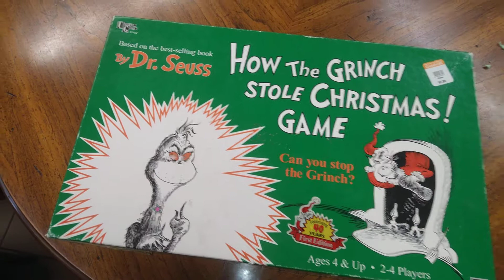''How the Grinch Stole Christmas'' Boardgame, For Sale at Goodwill on Dewey Avenue in Greece, New Yo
''How the Grinch Stole Christmas'' Boardgame, For Sale at Goodwill on Dewey Avenue in Greece, New York, June 22nd, 2021

I took it as a sign when I saw this. The reason for it is because, a few hours earlier, I read this story about a bunch of crybabies complaining about a Jeopardy answer. ''This condition was once referred to as 'Grinch Disease.'" I forget the name of the condition, but in the past it was thought to be a small heart, from which it acquired the Grinch Disease nickname because the Grinch's "heart is an empty hole," as the song tells us.

Anyway, the part about having a proportionally smaller heart is not true. I didn't look up the condition because I don't remember the name of it, but I'm guessing if it causes a hole in one's heart, that's the reason it could be compared to a smaller than average heart and acquire an association with the Grinch. Don't tell Twitter that, though.

As expected, the heart disease "community" was offended by such a reference on Jeopardy, even though it was made clear that it's from sixty or so years ago. Dr. Seuss wrote "How the Grinch Stole Christmas" in 1957, completely different universe in terms of what doctors knew about the human body. Nonetheless, Jeopardy issued an apology to these crybabies for using the offensive and outdated term.

I feel bad for people who are sick and disabled, but I don't give them a pass for being crybabies and telling other people how to talk. I've had about five or six seizures in my life. I think it'd be awesome if they called it "shining" like in the movie the Shining. It wouldn't offend me at all.

I think a problem with disabled people in first world countries is that they're encouraged to be crybabies when they hear things they don't like. It's not just that. Americans in general are encouraged to be crybabies. Even among other first world nations, the people of the United States of America have more rights and luxuries and opportunities than the people in any other part of the world, yet they still complain and look for things to be offended by. At least it's liberals who are like that.

So, when I saw the Grinch boardgame, I just took it as a sign. It wasn't for anything specific. You know how sometimes you feel like your life and experiences are predestined for you, like when it feels like your life is unknowingly written out by God. It gave me comfort to see this boardgame. I chose to buy a new couch from Big Lots when I saw the game.

A lot of people detest the idea that God would support one political candidate over another. I'm not so sure about that. When the politicians on one side are enthusiastically in favor of murdering the unborn, I don't think God would approve of their beliefs and actions. When it comes to the disabled, people often have the attitude that God is trying to teach them something by them having such a terrible experience. My view is that not being offended by stupid things would be one of those lessons.